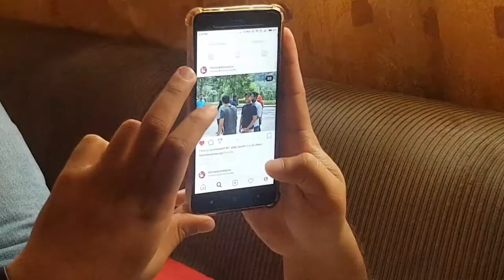Life Makers Malaysia 2018 (Promotion Video)